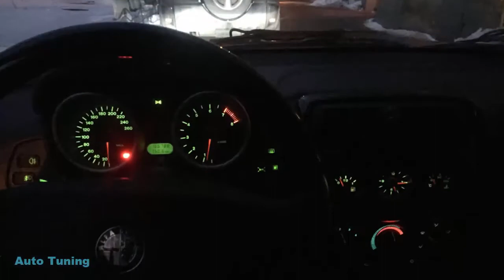Romeo GTV(916)1996 SUPERAUTOTUNING!!!!!!!!!!!!!!